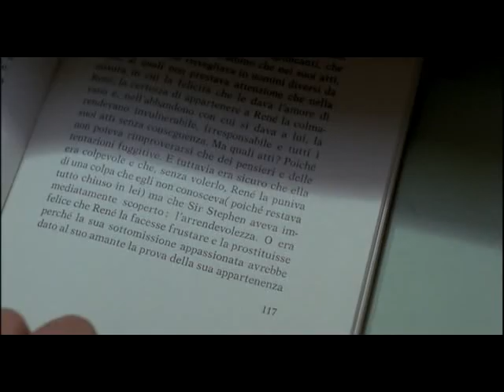Ugo Tognazzi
"Venga a prendere il caffe da noi". Il fidanzamento